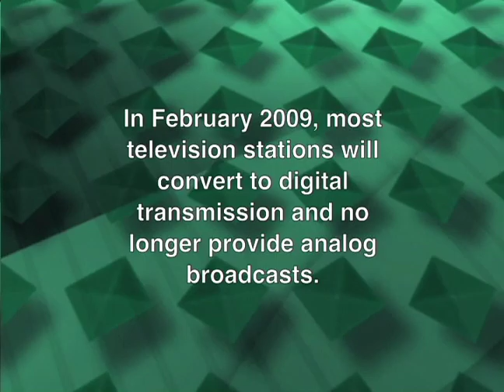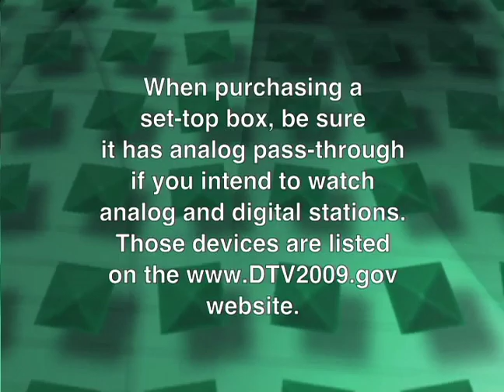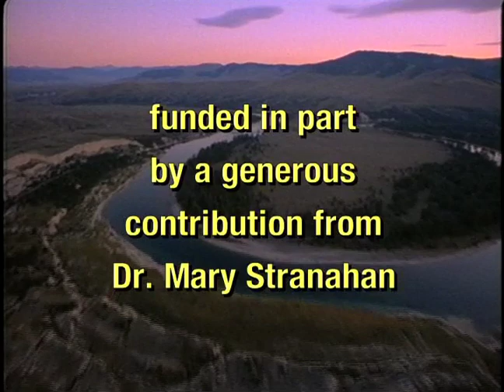Good Conversations #17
Dr. Kate Shanley, Professor at University of Montana is Thompson's guest in this episode of Good Conversations. This program is part 1 of 2 parts. (Recorded in 2008).